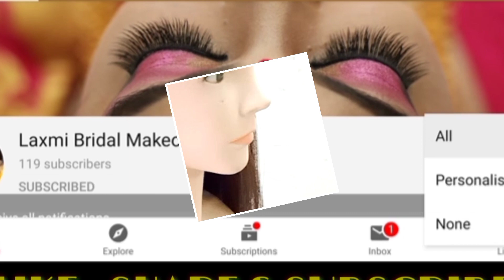Simple Hairstyles For Everyday | Laxmi Bridal Makeover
Hello every one, This video shows the How To do simple hairstyles for everyday

For Bridal Makeup Booking...